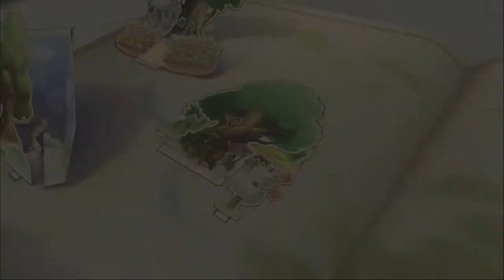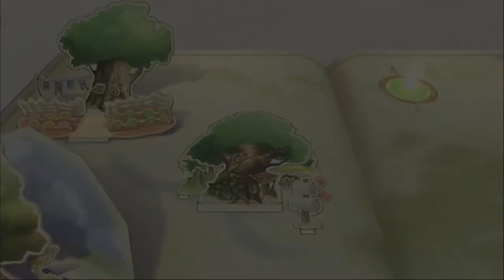Kingdom Hearts II Final Mix Part 29: in which Shang finally gets medical attention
It only took like 20 episodes, but Shang has finally been healed.